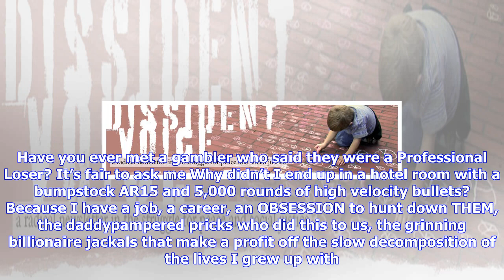Breaking News | I went to school with the vegas shooter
I went to school with the vegas shooter

By Greg Palast Mobile home on tracks, Sun Valley CA, birthplace of the Vegas shooter. From the film ...